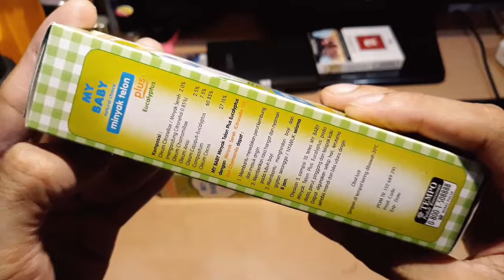Minyak Telon Bagus Untuk Bayi "My Baby" 85 ml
Minyak telon ini cocok untuk bayi dengan panas yang lebih rendah daripada minyak kayu putih. Baunya harum mirip minyak serai dan tidak lengket. Minyak telon My Baby ini merupakan salah satu produk populer yang sudah sejak lama berdiri.